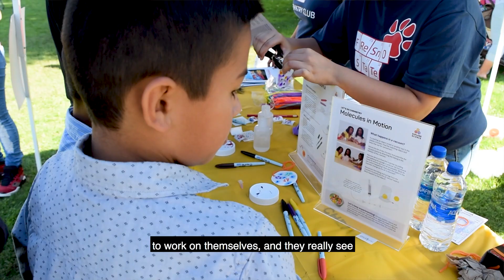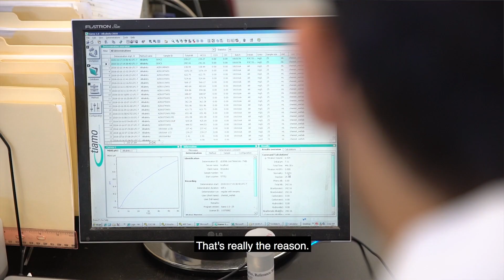Department of Chemistry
The Department of Chemistry represents the very best that the university has to provide. We offer four rigorous, high quality degree programs (B.A. Chemistry, B.S. Chemistry, B.S. Biochemistry and M.S. Chemistry) that prepare students for careers in research, industry and education, as well as preparing students for admission to Ph.D., medical, pharmacy, dentistry and osteopathic medicine programs.

Our programs provide opportunities to gain hands-on experience with modern instrumentation, to conduct research under the guidance of faculty mentors, to take laboratory classes in private-sector facilities, participate in the Chemistry Honors program, and contribute beyond the classroom to promote science in local schools and our community.